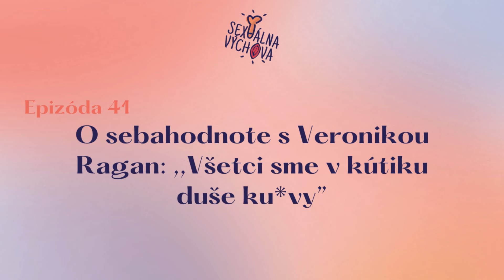🙏 O sebahodnote s Veronikou Ragan: ,,Všetci sme v kútiku duše ku*vy" | Sexuálna výchova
Vítame ťa pri počúvaní našej ďalšej epizódy, tentokrát opäť z našej Sexošky LIVE! Hosťkou bola tentokrát psychologička Veronika Ragan, ktorú môžete poznať z instagramového profilu @spomiluj ZDE Vysvetlila nám rolu sebaúcty a sebalásky vo vzťahu, pojem vzťahovej intimity a porozprávali sme aj o tom, prečo zostávame vo vzťahoch, ktoré už nemajú zmysel. Prebrali sme aj potrebu otvorenosti k partnerovi, rolu rodičov v našich vzťahoch, no napriek vážnosti témy sme sa nasmiali a zvládli ju prebrať s ľahkosťou a nadhľadom.

Ak sa vám táto epizóda páčila, podporiť nás môžete na Patreone

Followujte nás na IG: @sexualnavychova

Alebo na osobných profiloch:
Miška https:@michellegraphy

IG https:@yahrmill